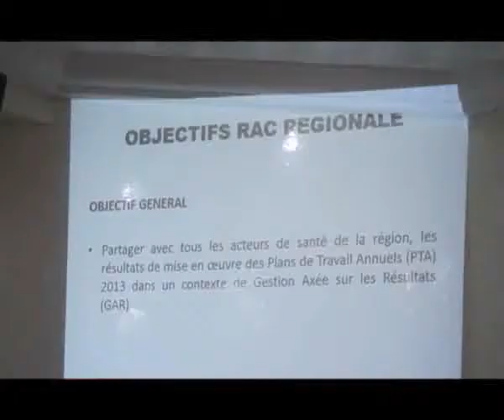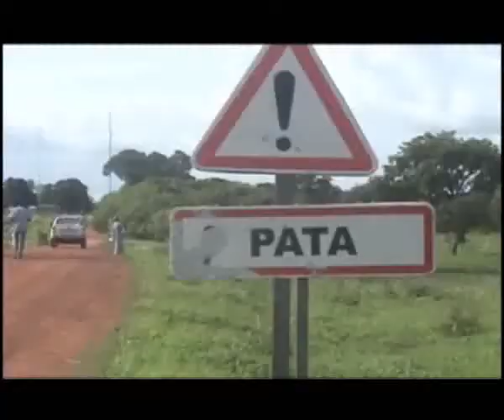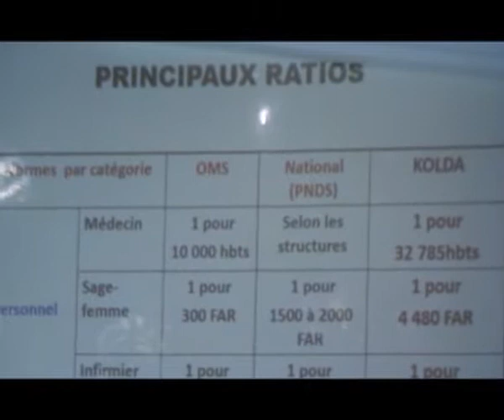Kolda: les femmes et les enfants continuent de mourir faute suivi médical